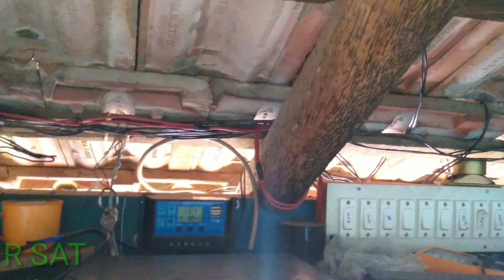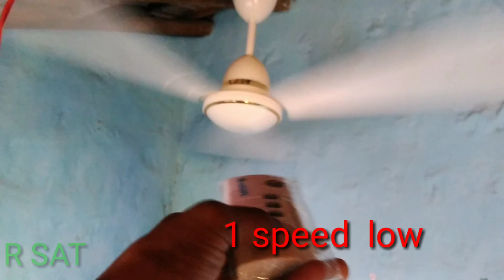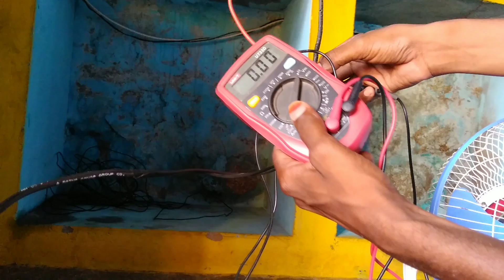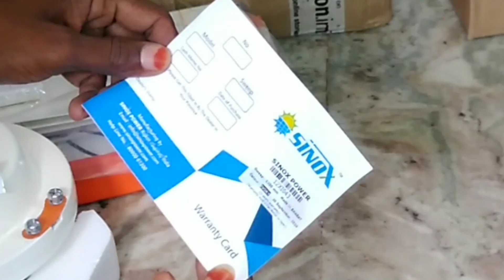Solar Dc ceiling fan Unboxing and small Review in Tamil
இந்த வீடியோவில் solar DC ceiling fan unboxing செய்யப்பட்டுள்ளது மற்றும் சிறிய Review செய்து காட்டப்பட்டுள்ளது
இந்த ஃபேன் எவ்வாறு சுற்றுகிறது என்பது பற்றியும் இந்த வீடியோவில் காட்டப்பட்டுள்ளது

Solar DC ceiling fan 35watts white colour

 DC ceiling fan 35 watts brown colour

Gorilla fan Ac voltage 28 Watts fan white colour

Gorilla fan Ac voltage 28 Watts Brown colour

Solar panels 100 watts

Microtek solar charger controller

UTL solar charger controller

Magideal LCD display solar charge controller

Exide solar charger controller